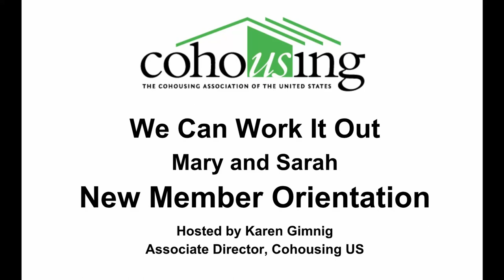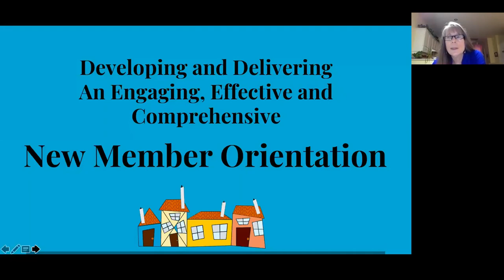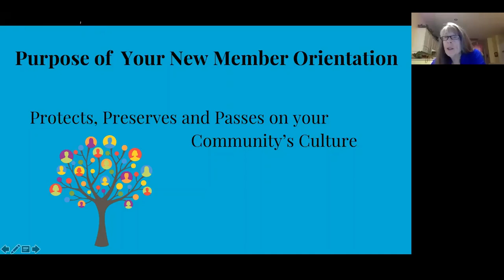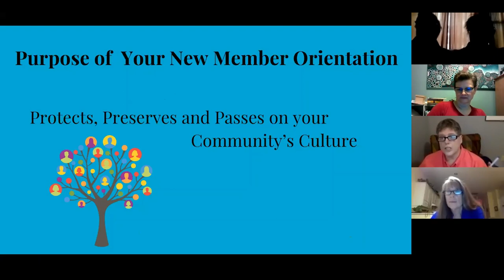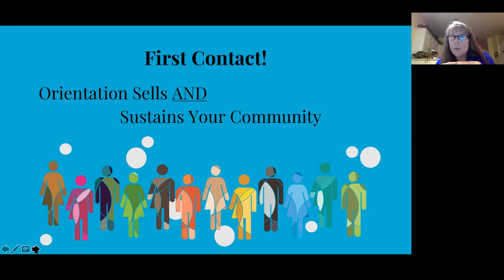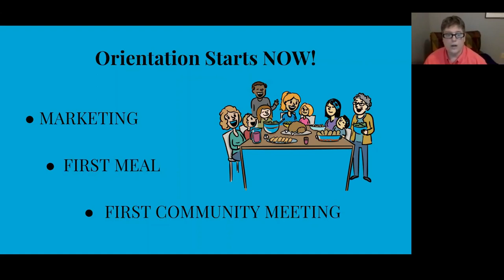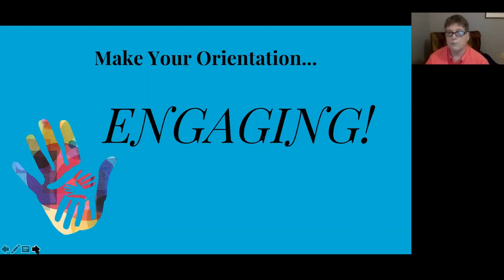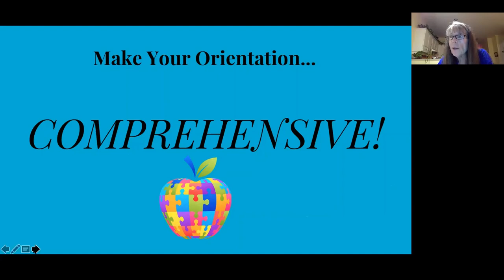WebChat #20 We Can Work It Out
We Can Work It Out, Sarah Ross and Mary King
5 Critical Elements of a Comprehensive and Engaging New Member Orientation